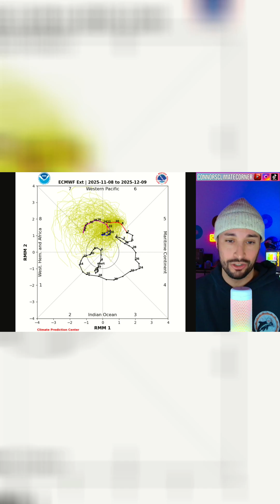Cold And Snowy MJO Phase...